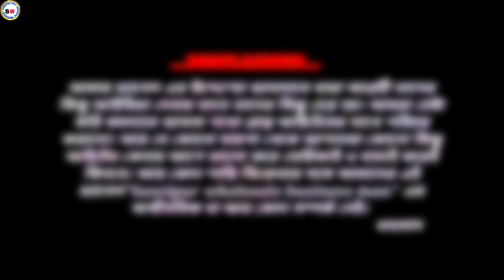🏠১০০ টাকা ছাপা হয়ে গেছে মাত্র ৯০ টাকা।সরাসরি নিয়ে যান কারখানা থেকে। Mondal Saree House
shop name -Mondal saree house.

Shop address ...

স্যান্ডেল তৈরির কারখানা,পাইকারি দামে শাড়ি,জুতার কারখানা কিভাবে শুরু করা যায়,পাইকারি বাটিক প্রিন্ট শাড়ি,পাইকারি প্রিন্ট শাড়ি,জুতা তৈরির কারখানা,বাটিক প্রিন্ট শাড়ি,জামদানি শাড়ি,প্রিন্ট শাড়ি,জুতার কারখানা,সেন্ডেল তৈরির কারখানা,কেঙ্গারু জুতার কারখানা,সিরাজগঞ্জের শাড়ির পাইকারি মার্কেট,পাইকারি শাড়ির বাজার,জুতার কারখানায়,রাজশাহী সিল্কের শাড়ির পাইকারি মার্কেট,সিলেট এর মনিপুরি শাড়ির পাইকারি মার্কেট,ইসলামপুর শাড়ির পাইকারি মার্কেট,২৩০ টাকায় বাটিক শাড়ী